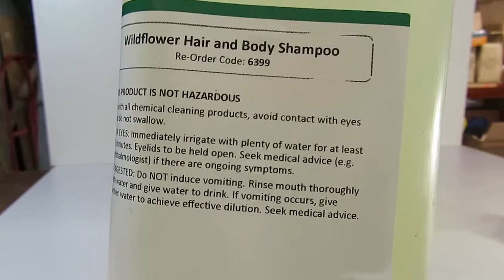Wildflower Hair and Body Shampoo 5L 20L